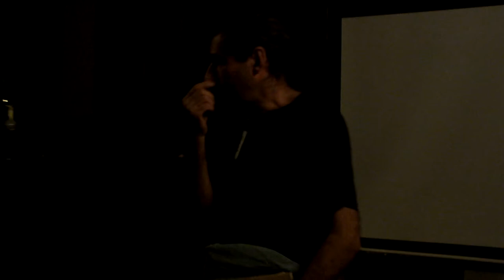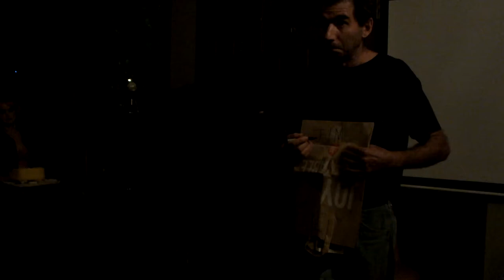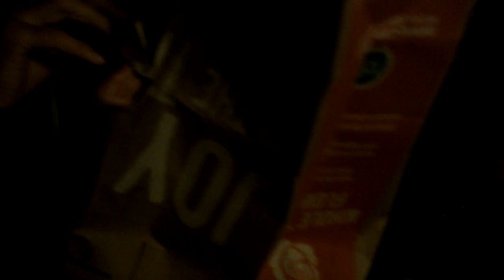Continuum Live Art Series - Opening Night 07 DSCF9386.MOV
Houston's performance art group Continuum happily announces their first Artist Residency granted by Houston's arts and entertainment venue, AvantGarden. The members of Continuum will host a series of site specific, performance art events and workshops for a period of six months, from November 2012 to April 2013. The Grand Opening Night of Continuum Live Art Series will be held on FRIDAY, NOV. 30th beginning at 7:30 PM and will include cutting edge performance art from Julia Wallace, Jonatan Lopez, Unna Bettie, Hilary Scullane, Koomah, Nestor Topchy, Kelly Alison, Evan McCarley, Raindawg, Zubi Puente & Y.E. Torres, Sway Youngston, Christine Cook, Tina McPherson, Black Magic Marker, Militia "Malice" Tiamat, Jana Whatley, Jessica Mendez, Chuz Martinez, Marisa R. Miller, Noelle Dunahoe.